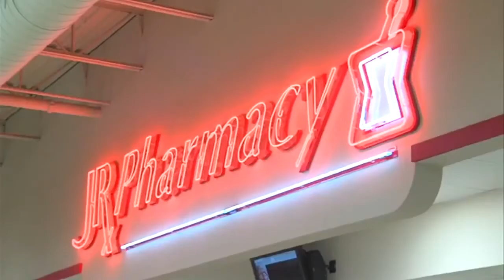Insulin bill in Indiana